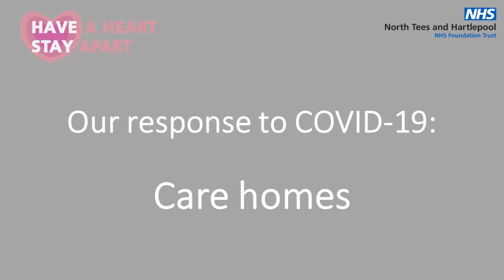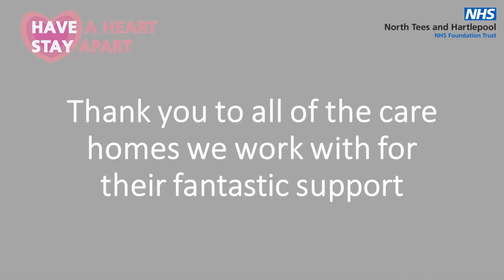Working with our care homes during COVID-19